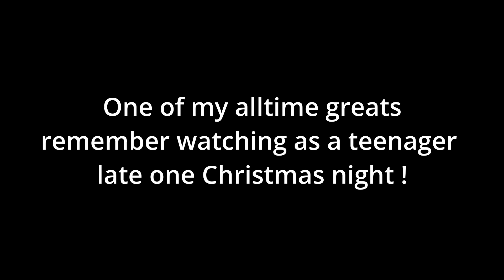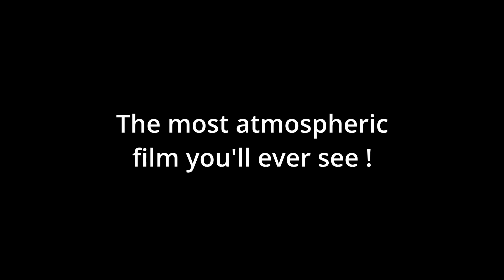The fearless Vampire killers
A stake for a vampire !homeshopmachinist